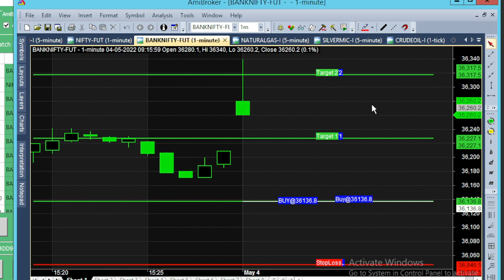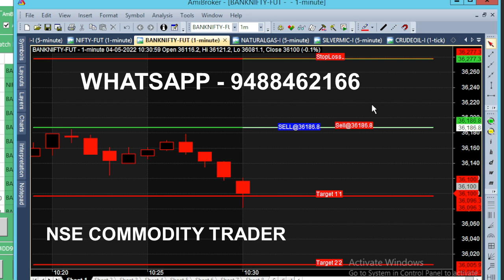bank nifty & crude oil 21 may - 25 apr chart calls view